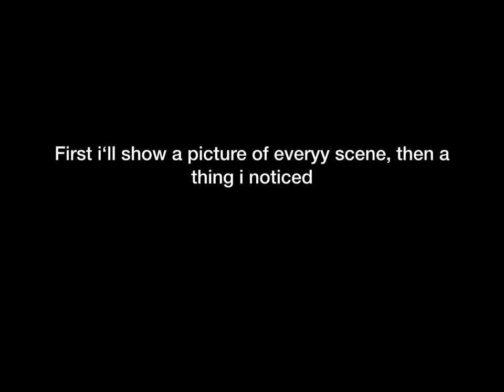Analysis of Pelican Partys New teaser